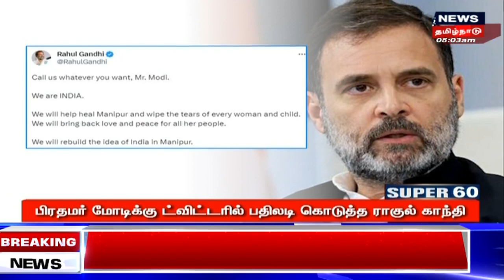"மணிப்பூரைப் பற்றி பேசச் சொன்னால் பிரதமர் இதை பேசுவதா?" - மோடிக்கு கார்கே பதிலடி | Manipur | Kharge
"மணிப்பூரைப் பற்றி பேசச் சொன்னால் பிரதமர் இதை பேசுவதா?" - மோடிக்கு கார்கே பதிலடி